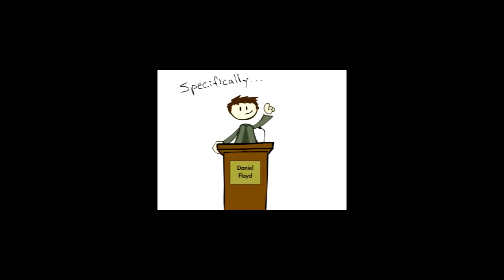James Portnow - The Story of Extra Credits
James Portnow joins us over a cup of some chai to discuss himself and the future of the industry.

Part 1 we're talking about how Extra Credits came to be.